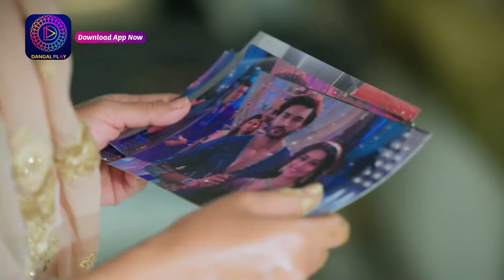Mil Ke Bhi Hum Na Mile | Special Clip | Dangal TV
मिलके भी हम ना मिले नया धारावाहिक | Mon - Sat 6:30 PM on Dangal Tv and 3 day before on Dangal Play

You can watch the Dangal TV channel :
Fastway Channel No: 15
Digena Channel No: 117
Zing Channel No: 119
Tata Play: 177
Sun Channel No : 328